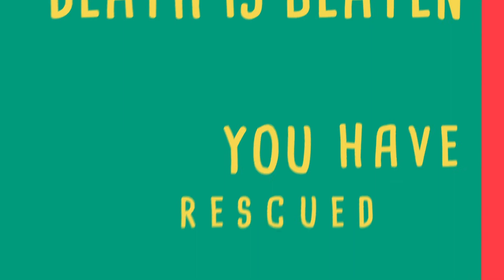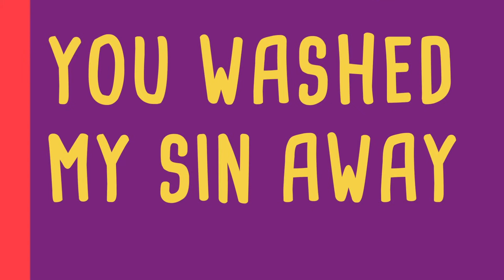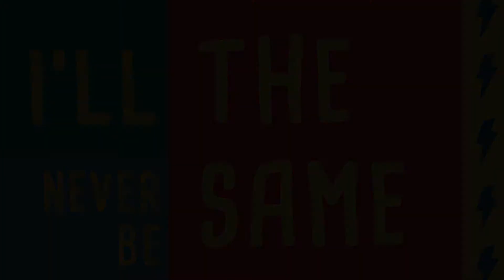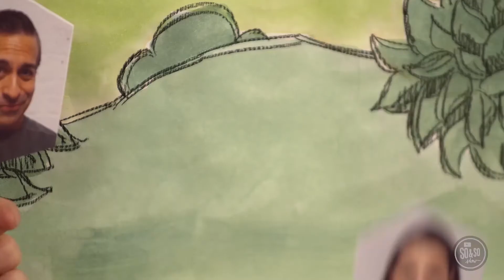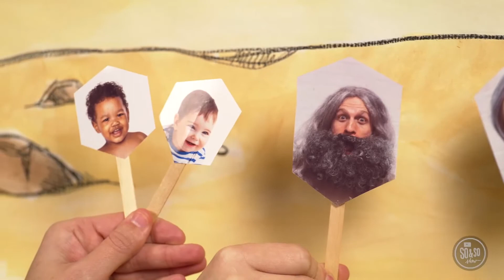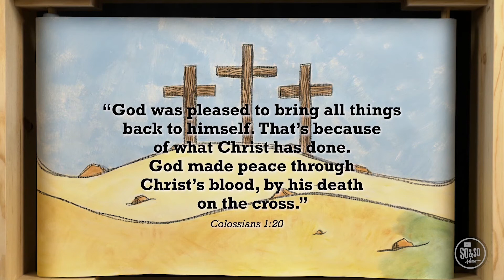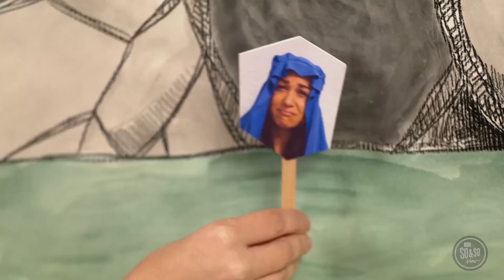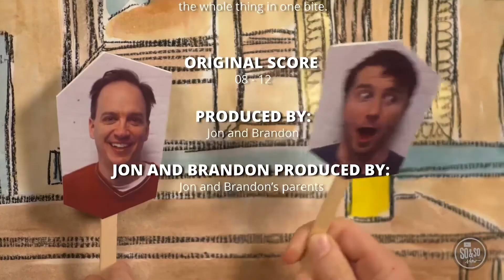Amazing Kids TV (Preteen Experience) 4.4.21